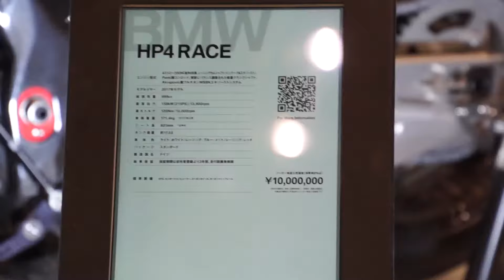TMCS－28 ＢＭＷモトラッド／ HP4 RACE 2017／ 展示 バイク 動画／ BMW Motorrad ～ 2018年 東京モーターサイクルショー